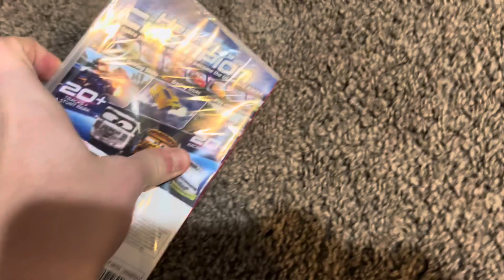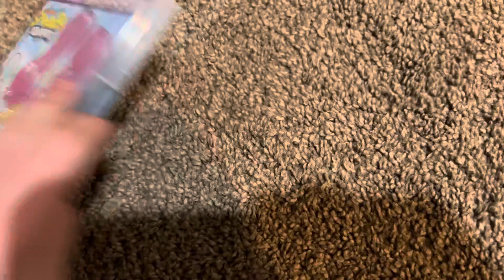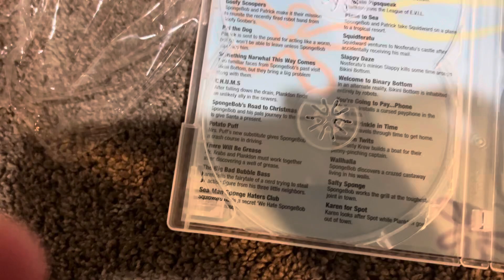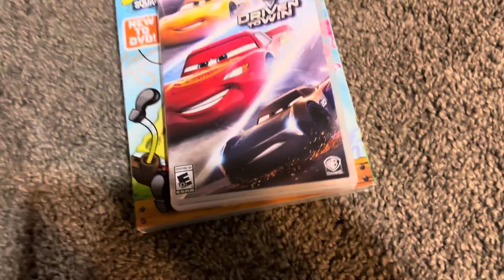Christmas Update: SpongeBob: The Complete Thirteenth Season | DVD Unboxing [Recorded in 12/25/2023]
Please turn on comments @YouTube. Christmas unboxings of the SpongeBob season 13 DVD, and the Nintendo Switch edition of Cars 3: Driven to Win.